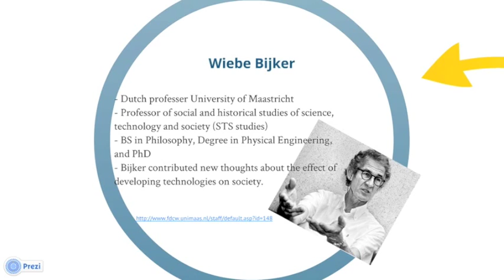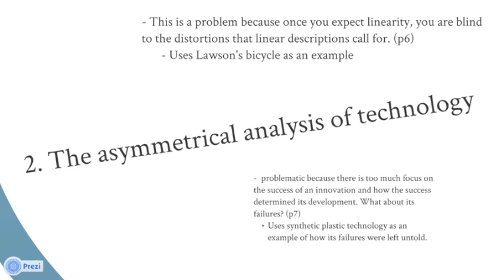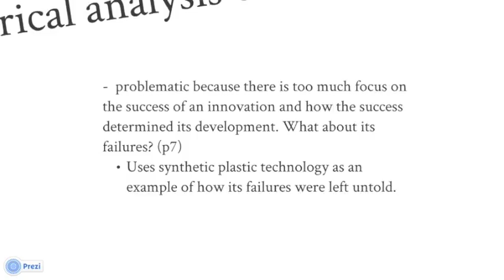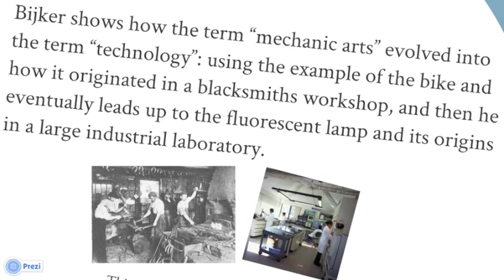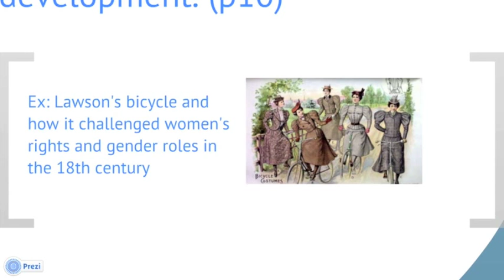Wiebe E. Bijker Primer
Of Bicycles, Bakelites, and Bulbs

Song: Kong - Bonobo